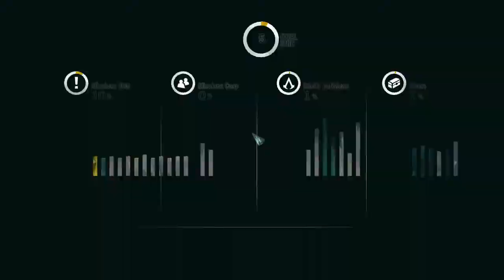Let's play sur Assassin's Creed Unity - Episode 3 - [FR]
Voila mon let's play sur AC - Unity, j'espère qu'il vous plaira, n'hésite pas à laisser un commentaire pour me donner ton avis ou des astuces...